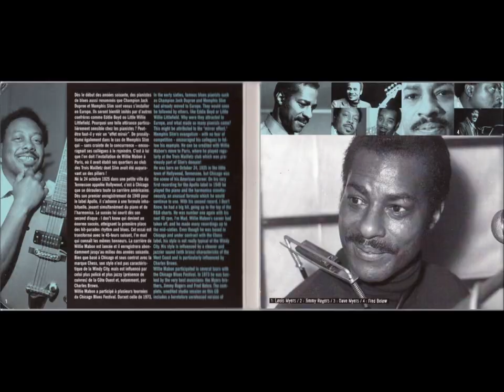WILLIE MABON - I DON'T KNOW (LIVE in HOLLAND 1973)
「Shake That Thing」より
Willie Mabon(p,vo,hp)
Jimmy Rogers(rhythm g)
Louis Myers(lead g)
Dave Myers(b)
Fred Below(ds)